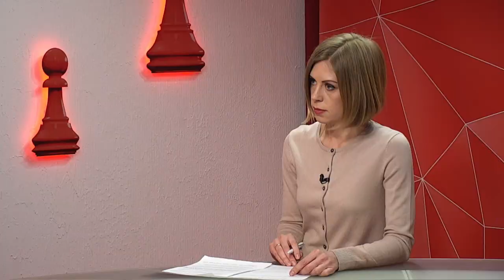Ганна Мягких про гендерну рівність та стереотипність суспільства в Україні - програма "Шах і мат"